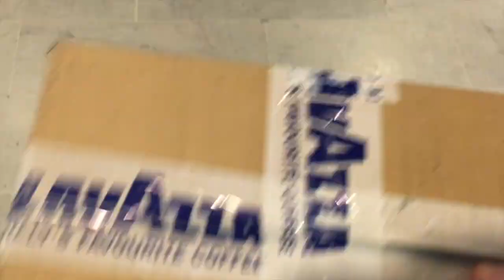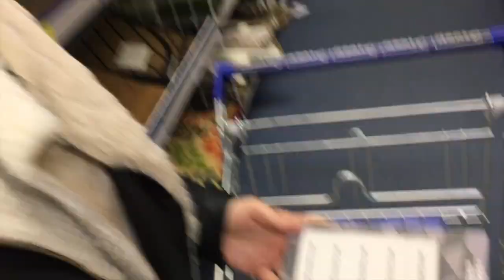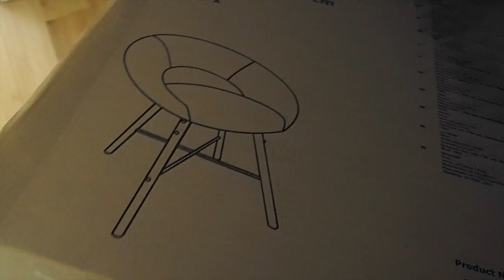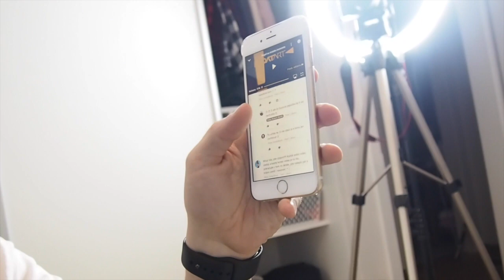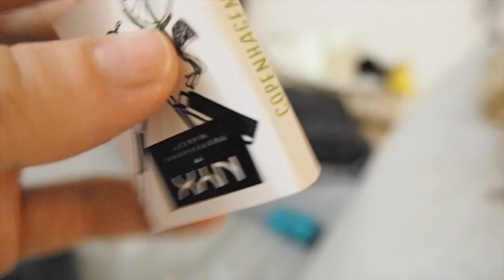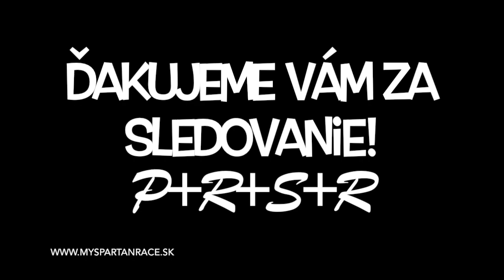Vlognoce Patty a Róbert | Deň č. 9 | Víťaz a rozkopaný balík.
Ak sa vám video páčilo, poteší nás " LIKE " a pre viac videí, odoberajte náš kanál.

ĎAKUJEME Vám za podporu !

    Kategória
        Ako na to a štýl
    Licencia